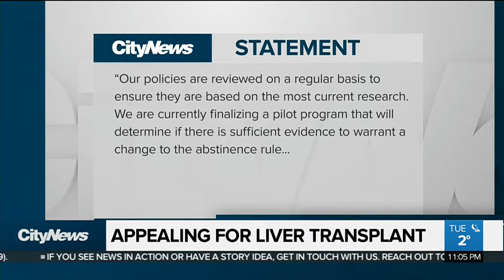Inuk activist questions liver transplant policy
An Inuk activist is calling for change after she was denied the opportunity to get a liver transplant because she doesn’t meet the six-month sobriety requirement.